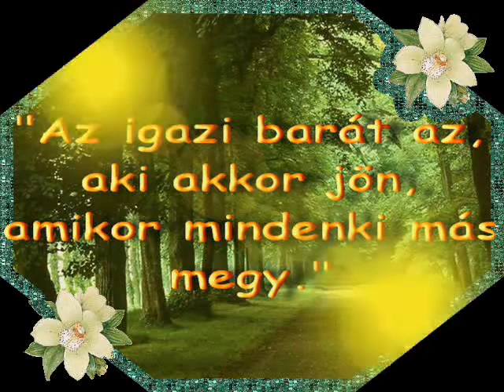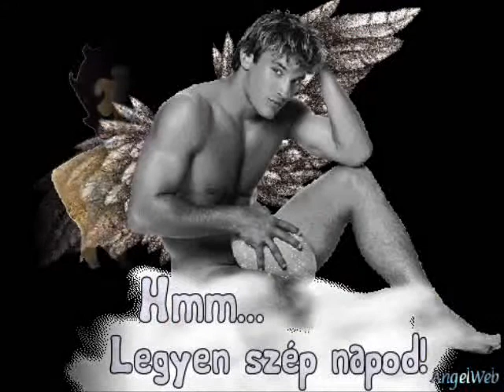Lazítós vidám hétvégét kívánok dundika1962 videója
Kellemes lazulós 7végét kívánok !